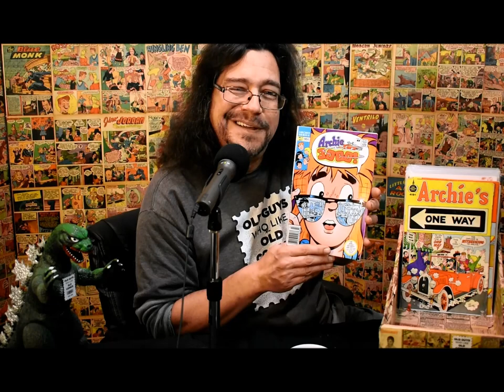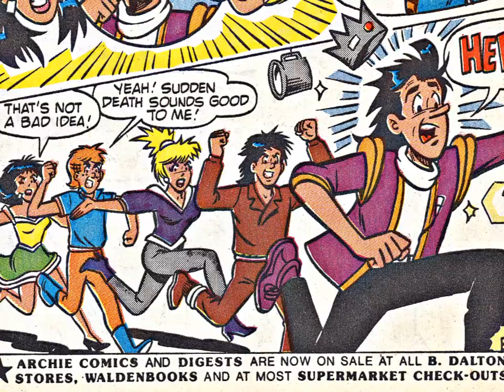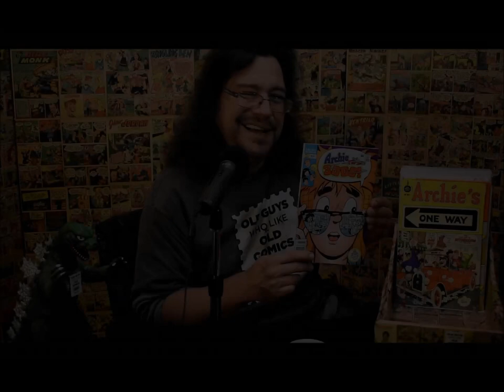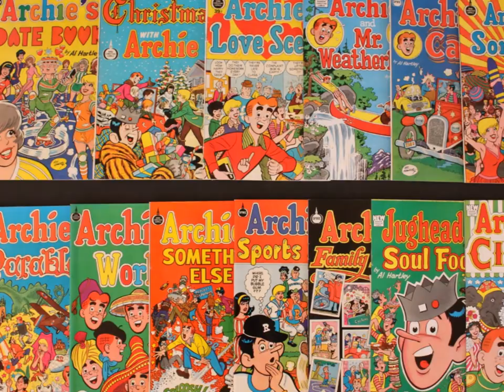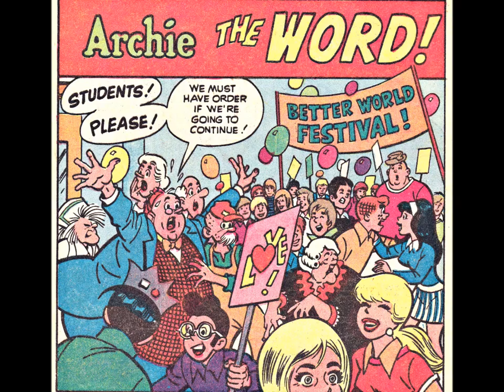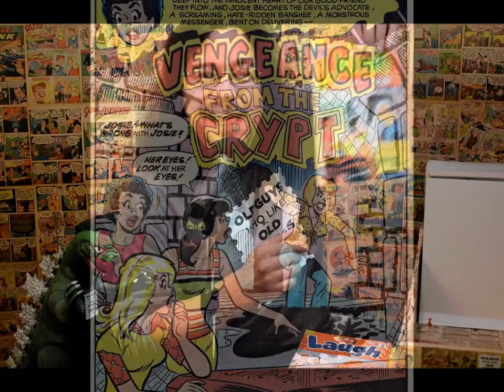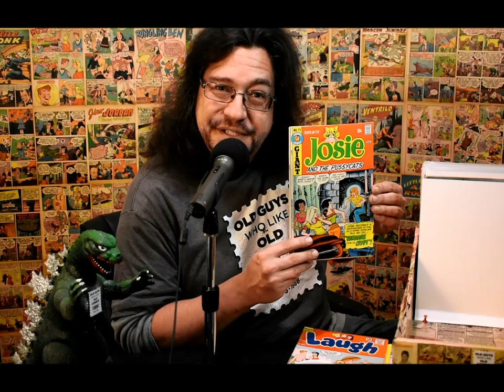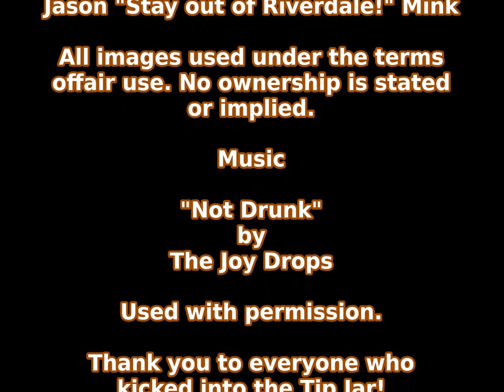Comics For Breakfast: Everything's Archie!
The year is 2020. There's rioting in the streets, mayhem in the shortboxes and EVERYTHING'S ARCHIE! Your wife and children? ARCHIE. Your dog and cat? Also ARCHIE. All you know and love is gone, replaced by this leering ginger teen and his gang of grinning, wide-eyed miscreants! Shut the festering pus-filled wound that is our world out for twenty-odd minutes and and bathe in the sublimity that is ARCHIE, in a trip from 1941 all the way to the year 3000! Three weeks in the making! Bang-Shanga-Lang, Bang-Bang!